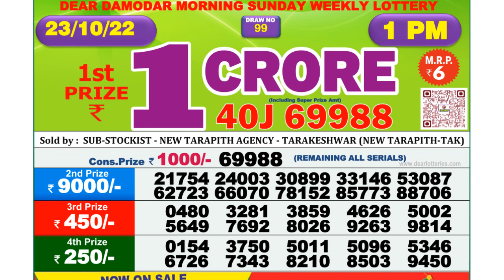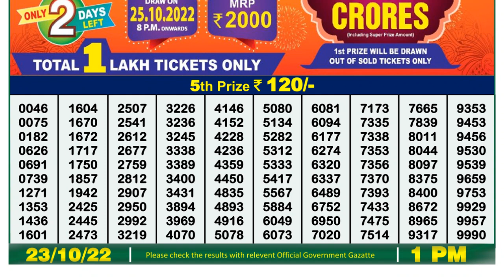🔴Dear Lottery Sambad Live 1pm today 23.10.22 Nagaland State Lottery Result